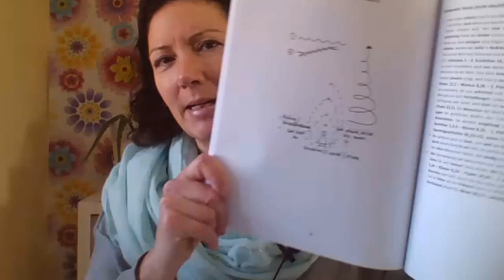Gott hat Abraham reich gesegnet - Ihm gelang alles - Der Segen Gottes für seine Kinder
Abraham wandelte im Segen Gottes. Gott hat ihn reich gesegnet und wir sind in diesen Segen eingegangen. Hier findest du den Link zu dem Heft "Der Segen Gottes für seine Kinder" mit vielen biblischen Wahrheiten für dein geistliches Wachstum
Möge dich das Video segnen.
Hier bekommst du Zugang zur kostenfreien Online-Plattform (über 1000 Beiträge, Video, Audio, PDF... ohne Werbung und Videounterbrechungen!)

Arbeitshefte und Bücher zu den Beiträgen und Videos findest du
Am besten "Autor folgen" anklicken und keine Neuveröffentlichung verpassen.

Hier geht es zum Telegram "Audio-Reihen" Broadcast mit vielen Seminarreihen bzw. Themenbereichen, zum Studieren des Wortes

Der Dienst wird durch freiwillige Spenden finanziert. Wenn du Teil davon sein, und in Gottes Reich (auf diesem Weg) investieren möchtest, kannst du dies hier tun

Dies ist der YouTube-Kanal von Claudia Hofmann Ministries e.V.
Wir senden hier wöchentlich 2 neue Videos. Umfangreiche Bibelstellen und zusätzliches Material erhältst du in unserem kostenlosen Mitglieder- und Partnerbereich

Dort findest du ebenfalls umfangreiches Material (Audios, Videos, Seminarreihen, PDF...) für dein persönliches Bibelstudium mit dem Heiligen Geist. Frei von Gemeinden, Kirchen und Bibelschulen.

Ich bekam den Auftrag "zur Verfügung zu stellen", so dass jeder Gläubige selbst, anhand der umfangreichen Bibelstellen, das Wort auf Wahrheit hin studieren kann. Wir distanzieren uns von Kirchen, Gemeinden, Sekten, Denominationen usw. Jeder ist für seinen Glauben selbst verantwortlich, der Leib Christi besteht im Geist und in der Wahrheit. Der Heilige Geist leitet uns in alle Wahrheit. Nimm das, was ich zur Verfügung stelle und lasse dich ermutigen, ermahnen, überführen und lehren. Nicht von mir, sondern vom Heiligen Geist, der in allen Gläubigen lebt. Er führt uns in alle Wahrheit, sagt Jesus, deshalb hat er ihn gesandt, Joh. 16,13.